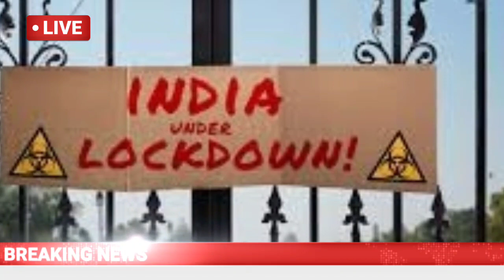আগামীকাল শুক্রবার গোটা উত্তরবঙ্গ বনধ! জারি ১৪৪ ধারা! কি কি খোলা ও বন্ধ? Today news updates